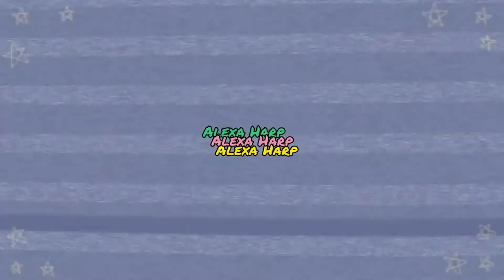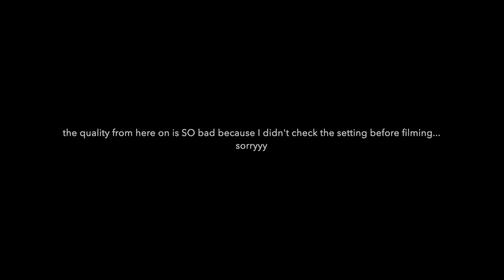last minute Christmas shopping // vlog + haul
In todays video I'm showing you what I got for my best friend for Christmas this year..If you have video suggestions feel free to comment them down below along with any questions you may have for me.